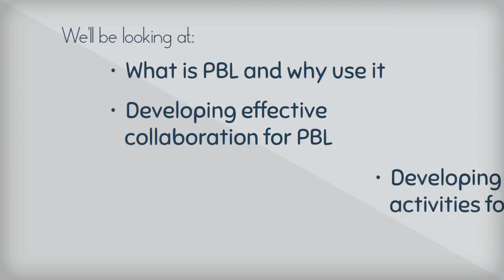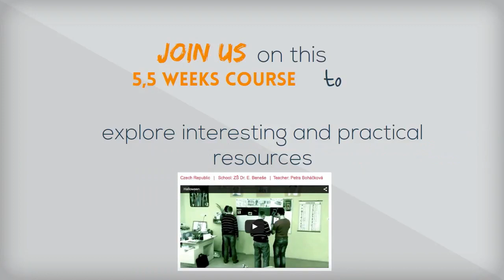Introducing Project-Based Learning in Your Classroom - Teacher Academy Online Course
The "Introducing Project-Based Learning in your Classroom" course introduces you to the concept of project-based learning (PBL) and helps you to implement this pedagogical approach in your classroom by providing concrete examples, ideas and tools that can inspire and support you and your students to embark on a PBL learning journey.